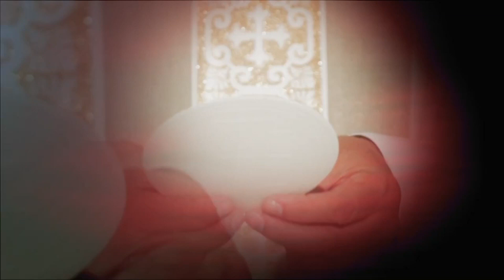PRIMER TV HD - Palavras de Fé Amor e Esperança 31/08/2019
Programa Palavras de Fé Amor e Esperança
Apresentado pelo Pe. Pedro José Koehler